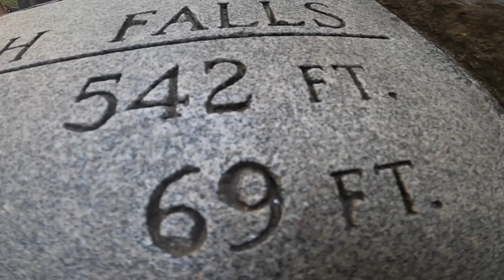I SAW THIS REALLY BEAUTIFUL WATERFALL IN OREGON!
So for today’s video I ended up driving into Oregon, and I went over to see this really beautiful waterfall called Multnomah Falls which is a waterfall that is over 600 feet tall in height and is insanely beautiful. Then after that I went over to Portland and walked around there for a little bit. I hope you enjoy your Thursday and I will see you again soon.

Some other waterfalls that I saw last year that I really liked